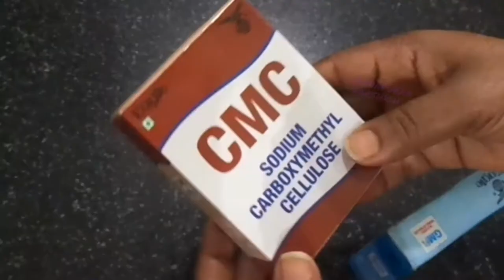Black Currant Ice Cream. ब्लैक करंट आइसक्रीम.Black Grapes Ice Cream.Homemade Black Currant Ice Cream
Dear friends, I have given my other videos link below in description box
Market Style Soft And Creamy Ice Cream With GMS And CMC Powder. वनीला आइसक्रीम. Homemade Ice Cream
पिस्ता आइस क्रीम. Pista Ice Cream Recipe With CMC And GMS Powder.बाजार जैसी क्रीमी पिस्ता आइस क्रीम
Fresh Giloy Juice. गिलोय का सेवन करें और रोग प्रतिरोधक क्षमता बढ़ाए। Immunity Booster Giloy Juice.